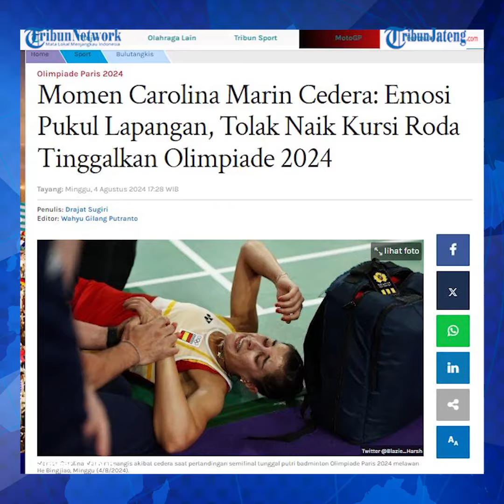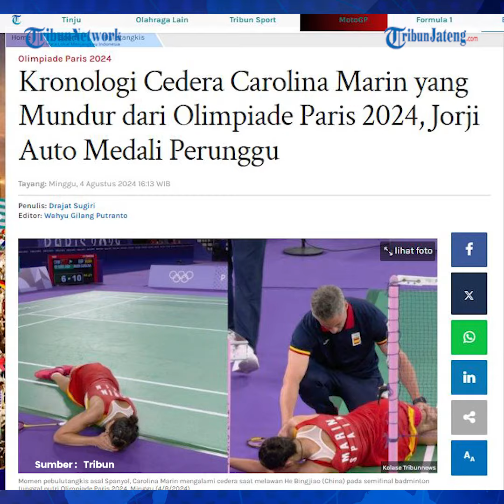Permintaan Spanyol Carolina Marin Dapat Medali Ditolak, Perunggu Tetap Disabet Gregoria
Permintaan Federasi Badminton Spanyol (FESBA) agar Carolina Marin mendapat medali perunggu bersama Gregoria Mariska Tunjung di tunggal putri Olimpiade 2024 Paris ditolak pihak Komite Olimpiade Internasional (IOC).

Sesuai aturan medali perunggu tetap diberikan kepada pebulutangkis Indonesia Gregoria Mariska Tunjung.

Ketua Federasi Badminton Spanyol, Andoni Azurmendi, berharap IOC bisa memberikan Marin medali perunggu setelah juara Olimpiade 2016 Rio itu mundur di babak semifinal karena cedera lutut.

Permintaan Azurmendi muncul karena menganggap Marin layak mendapatkan medali di Olimpiade 2024.

Editor : Yga